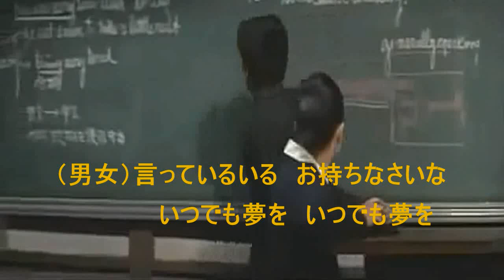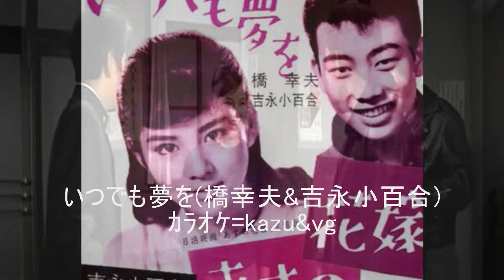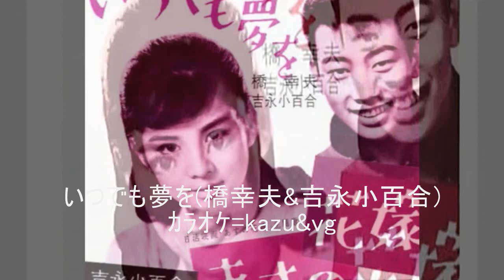62 いつでも夢を 橋幸夫&吉永小百合 ｶﾗｵｹ=kazu&vg